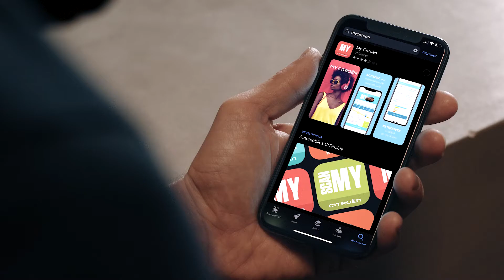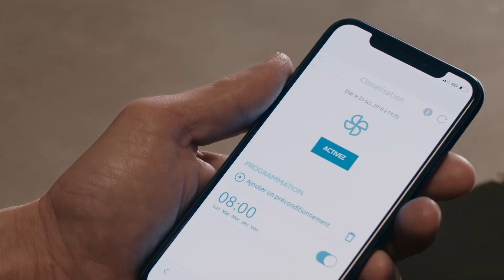New Citroën C4 and ë-C4 - 100% ëlectric: Connect Assist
My Citroën app:
Connect with your vehicle via your smartphone using the My Citroën app.
Petrol, Diesel, electric and Hybrid vehicles: The app provides information on the range of the vehicle, the total mileage and the percentage charge of the battery*.

● Charging programming*: Charging information, start charging straight away or delay charge remotely.  Scheduled charge programming: Schedule charging to take place at night, take advantage of the off-peak rate.
● Ambient temperature  pre-conditioning*: Activate immediately or schedule climate control remotely. The temperature is automatically programmed at 21°C.
● Geolocation: Find your last known vehicle location.
● Controls Remotely**: Lock and unlock your vehicle remotely; locate your vehicle by switching on the lights and horn.

* For electric vehicle only: ë-remote control.
** Available in 2021.

Assistance:
● Geo-localisation Assistance Call : in case of breakdown: Hold down the 'Assistance Call' button for 2 seconds.
24/7, Roadside assistance and recovery. Keeping you on the road.

SOS: Geo-location Emergency Call
Vehicle automatically calls for assistance in the event of an accident in which airbags are deployed:
● Vehicle geo-location
● Alert sent by Citroën to emergency services.
Emergency Call : Manual call for help in case of a medical emergency.